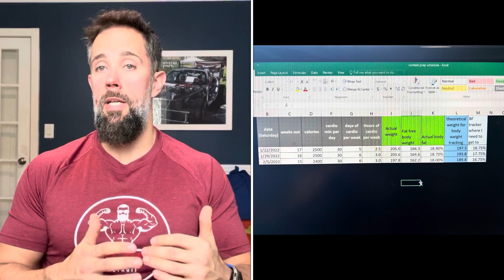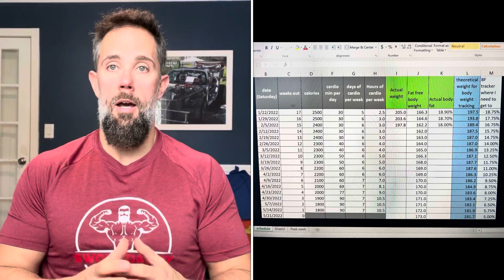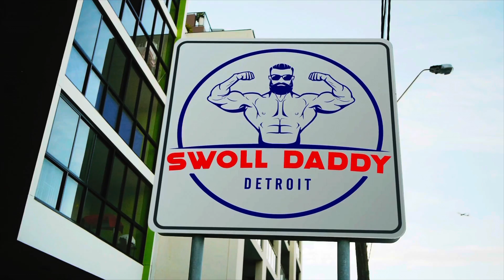My 1st Men’s Physique PREP- 15 weeks out! Weekly update- Weight, Cardio, Macros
15 weeks out today! Down a few more pounds this week, coming in under 200 now and eating around 2400 calories and keeping cardio at 6 days, 30 minutes a session of pretty easy steady state cardio- usually around 400-500 calories.
►MY GYM ESSENTIALS
Lifting Wrist wraps
Lifting Wrist Straps
Wireless Headphones
Body Fat Analyzing Scale
Weightlifting shoes
Y back Shirts
Smart Watch

Multi Vitamins
Pre workout

Food Scale
Glass bowl
Pan for everything
Spatula holder
Ninja Blender
Food Storage Containers
Instant Pot
Stainless Steel Mixing Bowl
Cutting Board
Meal Prep Containers
Instant Read Thermometer